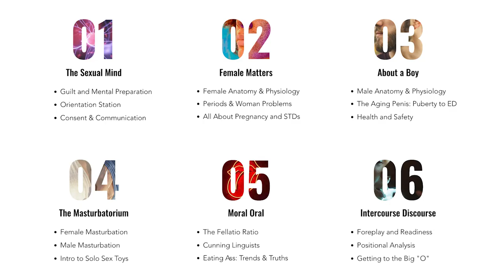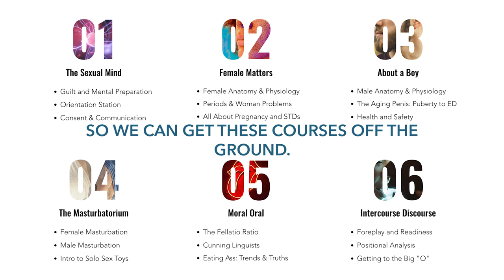Ace/Aro Exclusion - Reason 29 of 30 for Adult Sex Education Courses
I only just recently learned about the Asexuality / Aromantic (Ace/Aro) Spectrum, or Aspec. Not only are these orientations real, valid, and permanent, but they may be unknown even to themselves.

That's why I've launched a Kickstarter to bring my Inclusive Adult Sex Education Courses into the world! Lesson 1: The Sexual Mind will include an in-depth lesson on the beautiful diaspora of sex, gender, and orientation.

Watch all 30 Reasons from my telethon in support of the With Sophie, LLC campaign to bring Wholesome Adult Education Courses to the world

🛑 Make a pledge on Kickstarter before it's too late